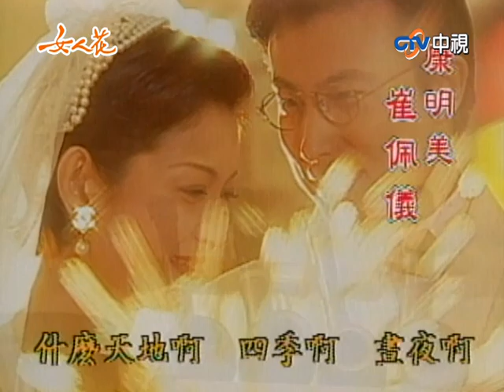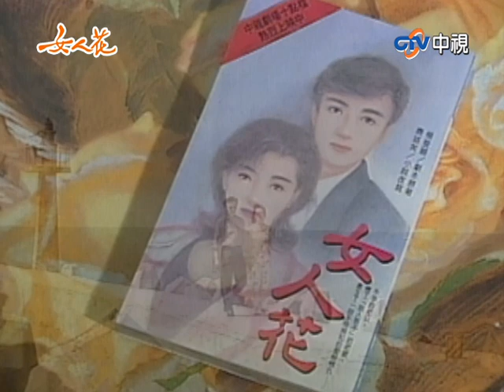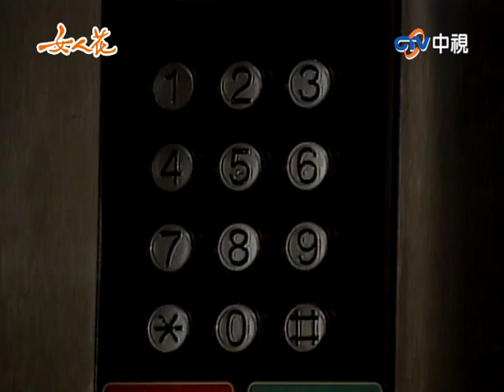被闖空門？宋玲驚聞熟悉聲音 遭假象欺騙明美落入陷阱【女人花完整版】EP34 王淑娟 寇世勳 林煒 崔佩儀 李麗鳳 傅雷 李之勤 張傑勛 管謹宗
07:15 明美夜闖宋玲家尋證據
10:07 抓進警局宋玲扯謊保人
14:40 企圖說服俊中懷疑失蹤目的
18:45 明美落入假象陷阱
34:52 宋玲告白俊中
38:01 相信宋玲解釋銘宏直言瘋了